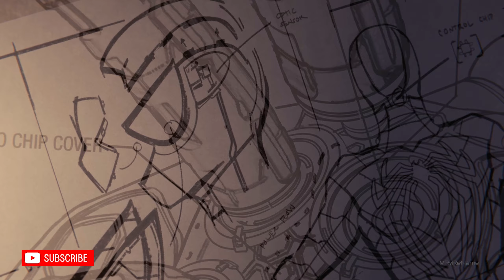Miles Morales Style in Anti-Ock Suit MOD vs Doctor Octopus in Spider-Man PC Gameplay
MOD Miles Morales Style in AntiOck Suit Versions 2

Mod Miles Morales Style in AntiOck Suit 3 Versions

00:00 Peter Crafts Anti-Ock Suit
01:22 Opening scene show suit
02:03 Peter vs Doctor Octopus
06:10 Cutscene & End